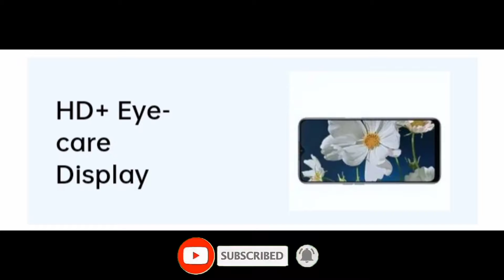কেনা উচিত হবে! OPPO A16 price and full details